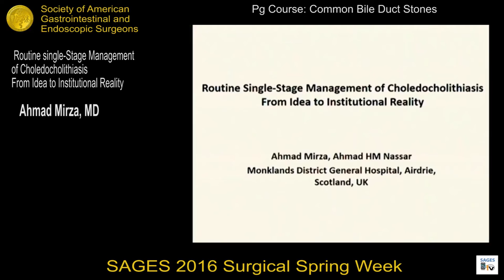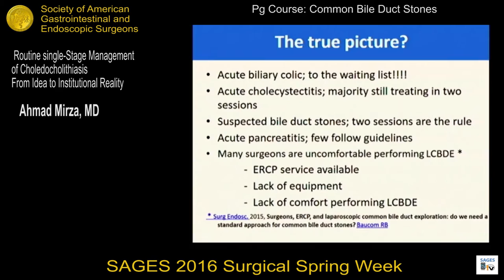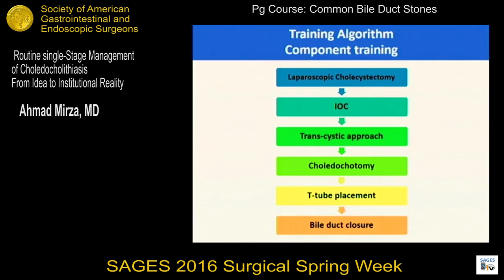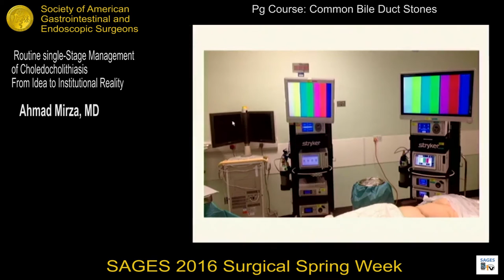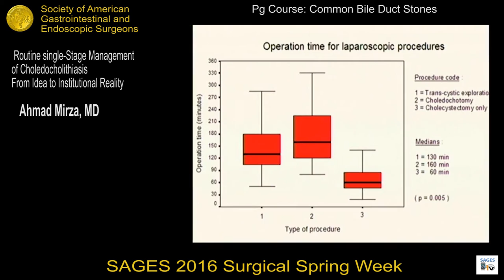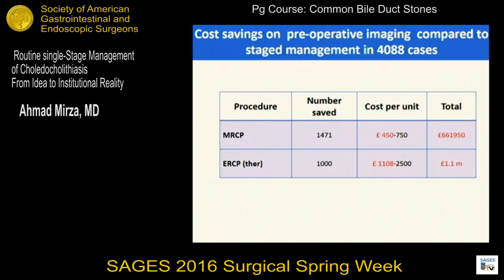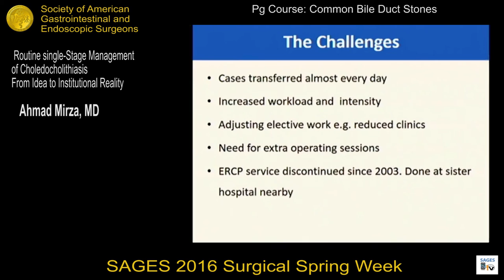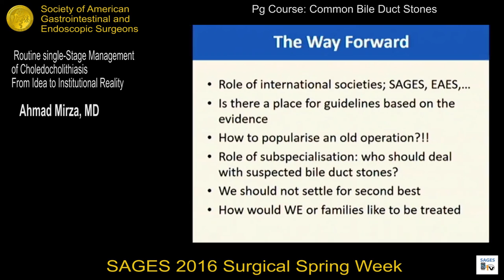Routine Single-Stage Management of Choledocholithiasis - From Idea to Institutional Reality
Title: Routine single-Stage Management of Choledocholithiasis - From Idea to Institutional Reality

Presenter: Ahmad Mirza, MD

Session: Postgraduate Course: Common Bile Duct Stones - Intraoperative Cholangiography (IOC) to Laparoscopic Common Bile Duct Exploration (LCBDE)

SAGES 2016